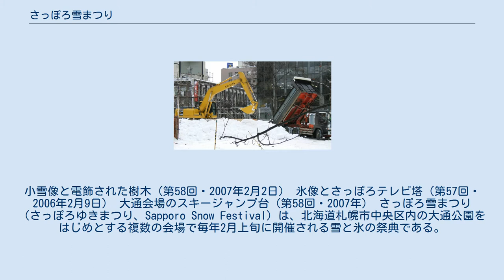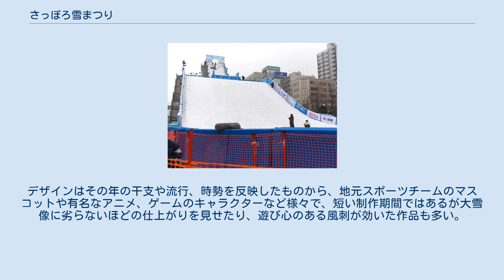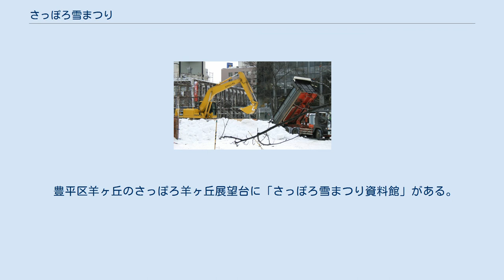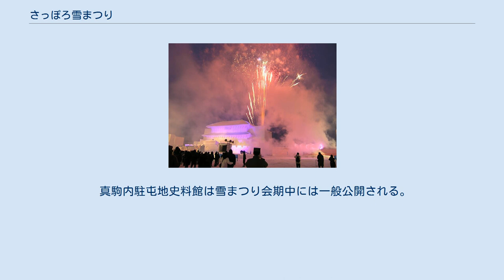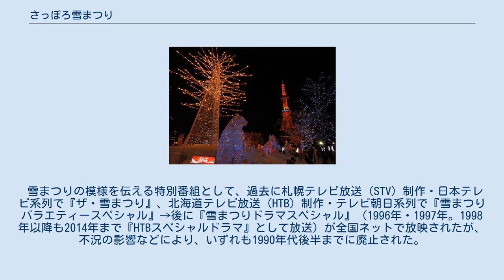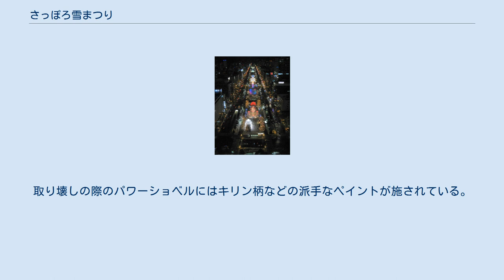さっぽろ雪まつり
中央区_(札幌市)
東区_(札幌市)
雪像・氷像
小雪像と電飾された樹木（第58回・2007年2月2日） 氷像とさっぽろテレビ塔（第57回・2006年2月9日） 大通会場のスキージャンプ台（第58回・2007年） さっぽろ雪まつり（さっぽろゆきまつり、Sapporo Snow Festival）は、北海道札幌市中央区内の大通公園をはじめとする複数の会場で毎年2月上旬に開催される雪と氷の祭典である。
雪で作った大小の像を中心にしたものだが、すすきの会場を中心に氷像（氷彫刻）も展示される。
 札幌市や札幌商工会議所、市内の企業、団体などから構成される「さっぽろ雪まつり実行委員会」によって企画、運営されている。
 北海道内のみならず、日本全国や海外からおよそ200万人もの観光客が訪れる、北海道で最も大規模なイベントの一つである。
 「世界三大雪まつり」はさっぽろ雪まつり（日本）、ケベック・ウィンター・カーニバル（カナダ）、ハルビン氷祭り（中国）である。
 2020年12月10日、札幌市の秋元市長は、新型コロナウイルスの感染拡大が続いていることから、2021年2月開催予定だった第72回目の開催を見送り、オンライン開催する意向を発表した。
来場型としての中止は歴史上初。
 1950年に札幌観光協会と札幌市の主催によって開催されたのが始まりである。
企画には後援者の一員に名を連ねた北海タイムスが深く関与していた。
これ以前に札幌には冬の祭がいくつかあったが、第二次世界大戦中に途絶えていた。
 雪像を作る祭のアイデアは、小樽市北手宮尋常小学校（のち小樽市立北手宮小学校（2015年度で閉校））で1935年2月から学校行事として始まった雪まつりからとられた。
 最初のさっぽろ雪まつりでは、市民の雪捨て場となっていた大通公園の7丁目に、札幌市内の中学校2校・高等学校3校の生徒が美術科教諭の指導の下に計6基の雪像を制作した。
他に日本国有鉄道（国鉄）札幌鉄道管理局が雪まつりに合わせて、札幌駅前に雪像を作った。
 他の催しに歌謡コンクール、タンブリング、スクエアダンス、演芸大会、犬橇レース、スキー仮装行列、映画『銀嶺の果て』上映があった。
スクエアダンスは凍った地面で転倒し負傷する人が出て30分で中止になった。
映写会もやはり足を滑らせた観客が映写台を押しつぶしてしまい、中止になった。
しかし祭は盛況で、翌年以降も継続することになった。
 初期の雪まつりで雪像を作るのは札幌の中学校・高等学校の生徒で、数は5、6基であった。
はじめのうち雪像は高さ7メートルを限度としていたが、1953年の第4回で北海道札幌伏見高等学校（現・北海道札幌工業高等学校）が高さ15メートルの大雪像『昇天』を制作した。
雪の塊を石材のように積んだアーチ状構築物の上に立像を建てたもので、大量の雪が必要であったため市はトラックとブルドーザーを動員して準備にあたった。
これは現在のような機械力を用いた大規模な雪像づくりの端緒となった。
 1954年の第5回からは市民制作の像が加わった。
1955年の第6回には陸上自衛隊、商社、市の出張所が加わり、様々な参加者による多数の像が並ぶスタイルが定着した。
しかし高校生による雪像製作は同回で打ち切りとなった。
 1959年の第10回辺りから雪まつりを目当てに北海道外から訪れる観光客が増え始めた。
札幌オリンピックがあった1972年の第23回には世界的に雪まつりが紹介され、これ以降海外からの観光客も目立つようになった。
1974年の第25回には折からのオイルショックの影響で雪運搬用のトラックの燃料が十分に確保できず、雪像の中にドラム缶を詰めて乗り切った。
 同じ1974年の第25回からは国際親善を目的に、海外都市の派遣による「国際雪像コンクール」が始まっている。
第1回の参加はカナダ・アメリカ合衆国・フランス・南ベトナム・大韓民国・日本の6チームで、その後参加チームは増加し、1998年（第49回雪まつり）の第25回コンクールでは20チーム、合計80名もの選手が参加した。
 「すすきの氷の祭典」は雪まつり開催に合わせた独自のイベントとして1981年から始まったが、1983年の第3回より雪まつりの会場の一つとして組み込まれている。
 1986年の第37回からは、それまで12月上旬から1月上旬まで大通公園を中心に行われていた夜間電飾イベント「ホワイ...